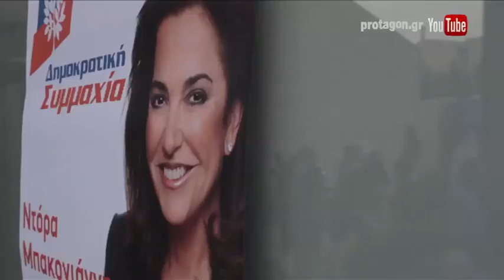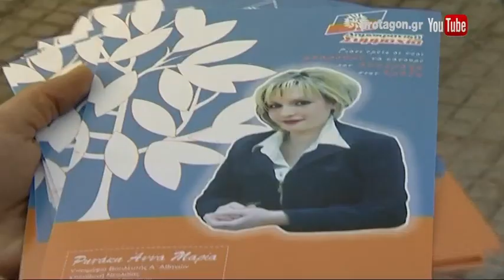Η Ντόρα Μπακογιάννη στο Περιστέρι